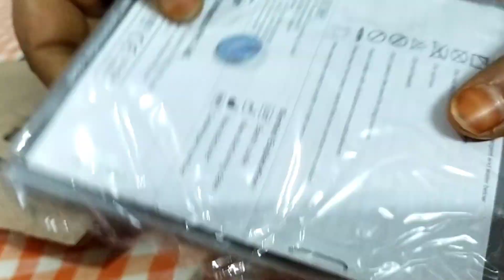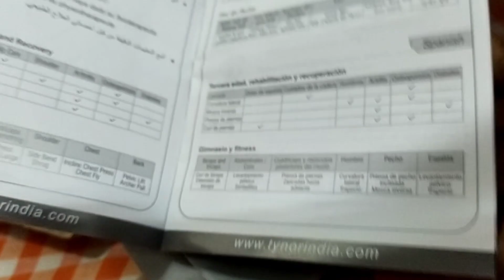Tynor TYROBAND Unboxing and Review| Sunday unboxing VideoTynor TYROBAND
Madhu's Natural Vibes

my today's video is" Tynor TYROBAND Unboxing and Review| Sunday unboxing VideoTynor TYROBAND

product details:

Brand: Tynor
Material: Polymer
Colour: Silver
Weight: 100 grams
Length: 150 cm
width: 10 cm
Style: 4.7 KGF
online price: 535 Approximately